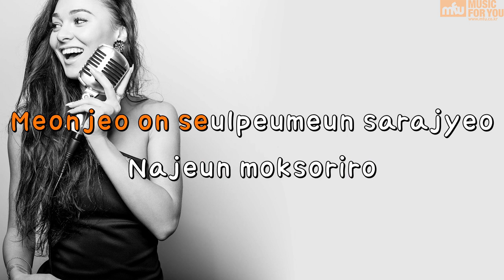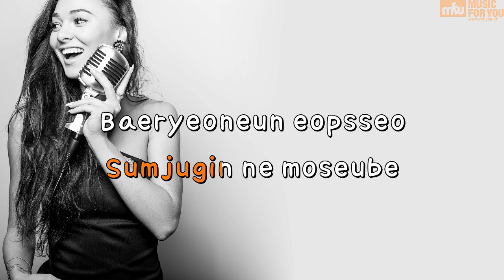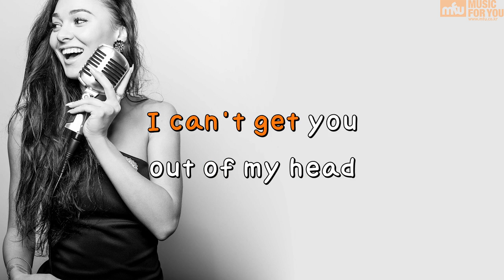the last empress OST Part.4-Bak Ji Min(Instrumental & Lyrics)